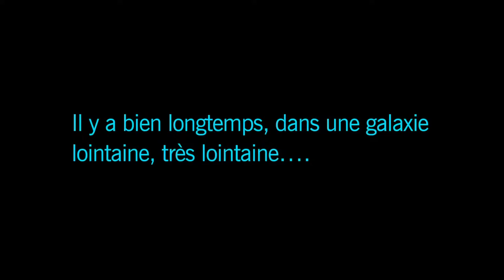🔦 STAR WARS 6 - LE RETOUR DU JEDI Bande Annonce VF 1983 HD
L'Empire galactique est plus puissant que jamais : la construction de la nouvelle arme, l'Etoile de la Mort, menace l'univers tout entier... Arrêté après la trahison de Lando Calrissian, Han Solo est remis à l'ignoble contrebandier Jabba Le Hutt par le chasseur de primes Boba Fett. Après l'échec d'une première tentative d'évasion menée par la princesse Leia, également arrêtée par Jabba, Luke Skywalker et Lando parviennent à libérer leurs amis.
Han, Leia, Chewbacca, C-3PO et Luke, devenu un Jedi, s'envolent dès lors pour une mission d'extrême importance sur la lune forestière d'Endor, afin de détruire le générateur du bouclier de l'Etoile de la Mort et permettre une attaque des pilotes de l'Alliance rebelle. Conscient d'être un danger pour ses compagnons, Luke préfère se rendre aux mains de Dark Vador, son père et ancien Jedi passé du côté obscur de la Force.

Suivez nous !